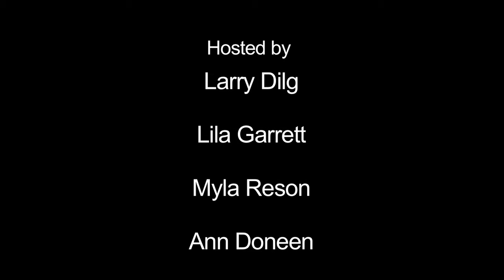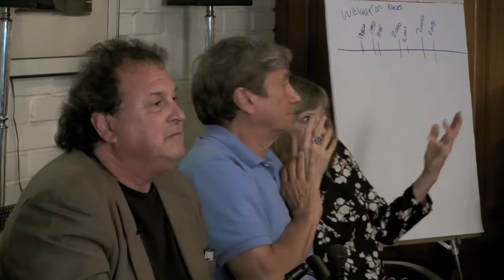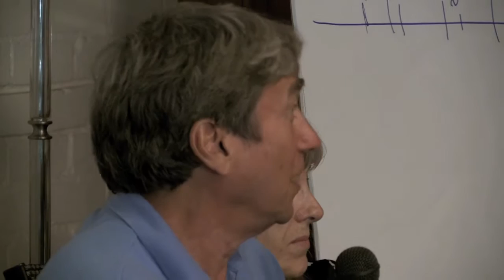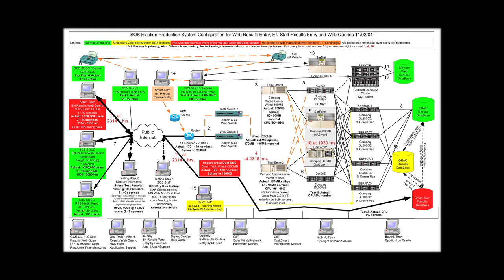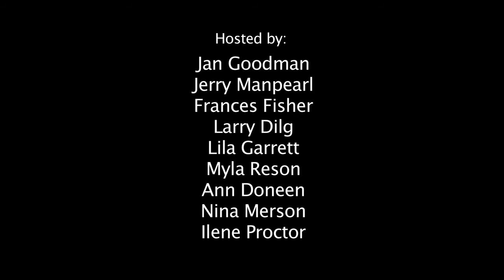Don't Let Them Steal Your Vote - Pt 2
This is the conclusion of the panel on the many facets of vote fraud in the U.S. electoral system - and how we can 'nix the fix' - with Mimi Kennedy, Bev Harris, Bob Fritakis, Harvey Wasserman and John Blakey.